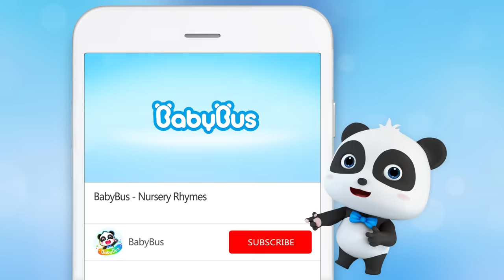Big Bad Wolf's New Hairstyle | Haircut | Good Habits | BabyBus - Kids Songs and Cartoons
Oh, what's wrong with the wolf's hairstyle?

Lyrics:
I’m a robot hairdresser
I can do any style
I can wash and cut and dry
I’ll style your hair
Sit up straight, don’t move, please
Time for bubble styling
Bubbles bubbles

You are going to look so nice
Whoosh, whoosh
Swish swish swish
Look at your new hairstyle!

1、Nursery Rhymes & Kids Cartoon (All!!) | Kiki and Miumiu | Baby Shark | Fire Truck | Top Playlist - Nursery Rhymes & Kids Songs by BabyBus：

BabyBus helps children to:
★ Think Independently
★ Build Self-Confidence
★ Respect Others
★ Explore the World